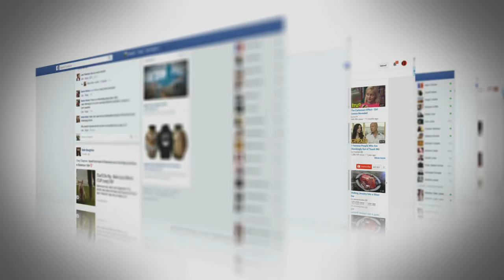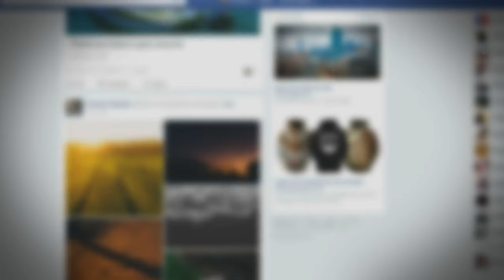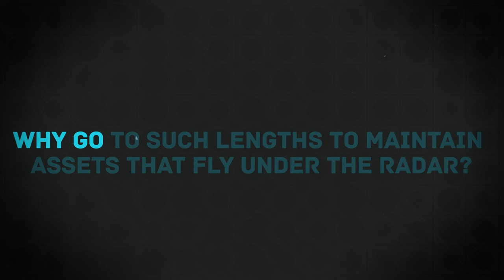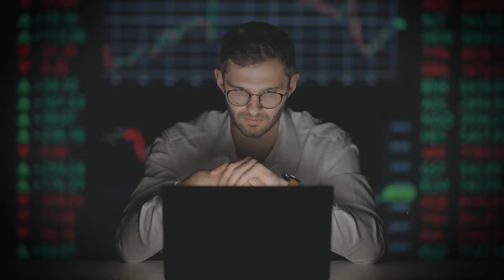7 Signs Someone is Practicing Stealth Wealth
Have you ever thought about whether the person standing beside you at the grocery store might actually be very rich? We often associate wealth with flashy cars and luxurious mansions.
But there's a whole new breed of rich guys who prefer to fly under the radar. They're masters of "stealth wealth" – blending seamlessly into everyday life while sitting on mountains of cash. They're your neighbors, colleagues, maybe even friends, but you would never guess their true financial status.
So, how can you spot these stealthy wealth practitioners?

Chapters :
00:00 Intro
00:34 Live Below Their Means
01:35 They Keep Money Talk Minimal
02:54 No Social Media Flashiness
04:05 They Blend In
05:51 High-Quality, Low-Profile Clothing
06:16 Well-maintained Assets
07:50 Long-Term Thinking